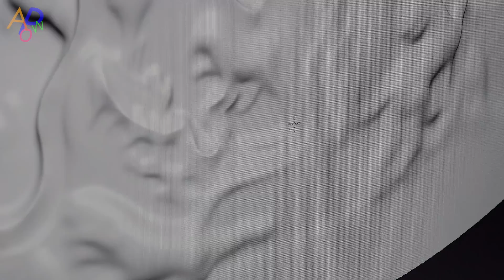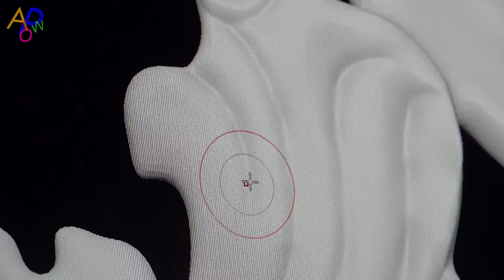Process of Replicating Buddhist Treasure From 1400 Years Ago Using New 3D Printing Technology